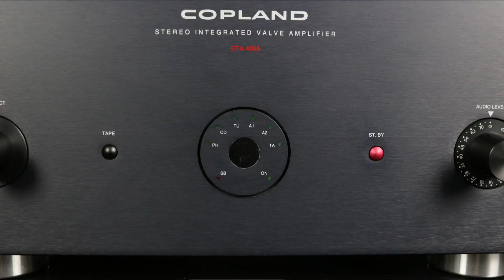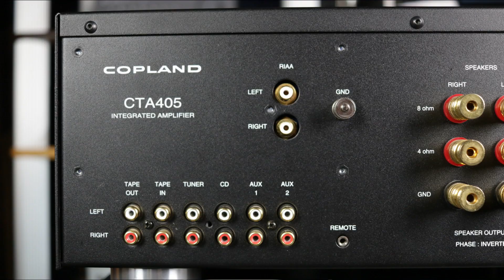Copland CTA 405-A | Датский ламповый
Ламповый интегральный усилитель от именитого датского производителя.